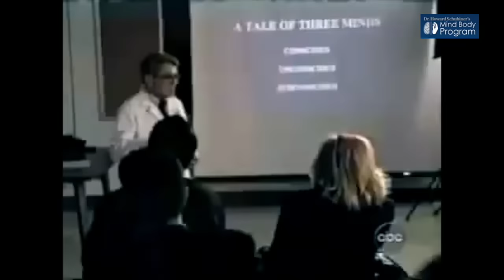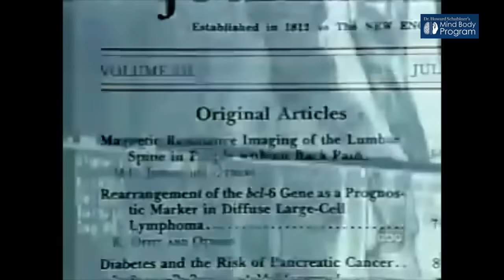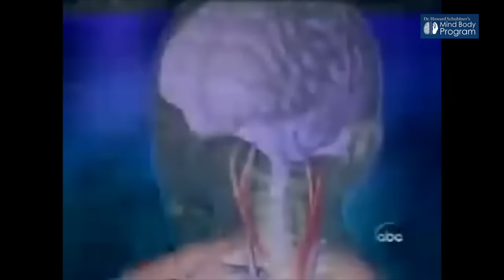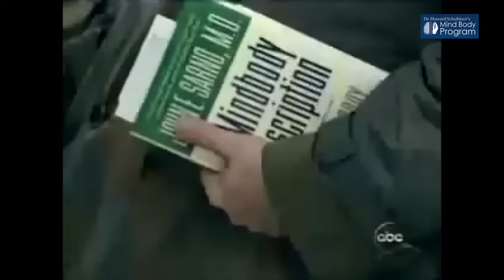Dr. John E Sarno - 20/20 Segment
Dr. John E Sarno 20/20 Segment 1999

Dr. Sarno's most notable (and controversial) achievement is the development, diagnosis and treatment of TMS, which is not accepted by mainstream medicine. According to Sarno, TMS is a psychosomatic illness causing chronic back, neck, and limb pain which is not relieved by standard medical treatments. He includes other ailments, such as gastrointestinal problems, dermatological disorders and repetitive-strain injuries as TMS related. Sarno states that he has successfully treated over ten thousand patients at the Rusk Institute by educating them on his beliefs of a psychological and emotional basis to their pain and symptoms. Sarno's theory is, in part, that the pain or GI symptoms are an unconscious "distraction" to aid in the repression of deep unconscious emotional issues. Sarno believes that when patients think about what may be upsetting them in their unconscious they can defeat their minds strategy to repress these powerful emotions in this manner, the symptoms are seen for what they are and the symptoms then serve no purpose, and they go away.

***LINKS***

***BOOKS***

Healing Back Pain (1991)-

The Mindbody Prescription (1998)-

The Divided Mind (2006)-

Other Authors On TMS -

The Great Pain Deception - by Steven Ray Ozanich -